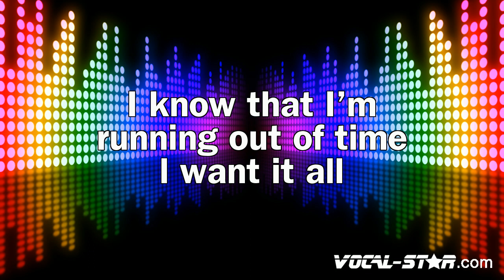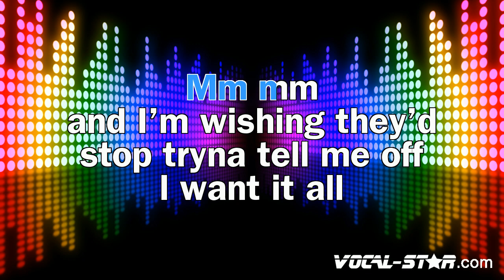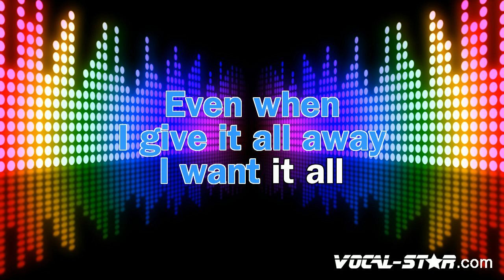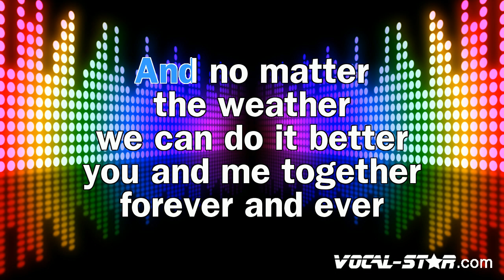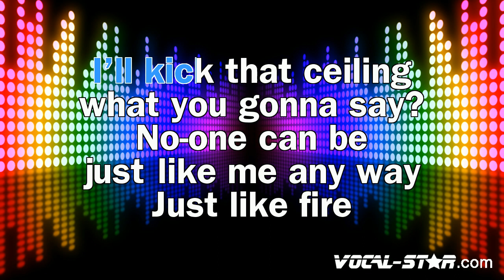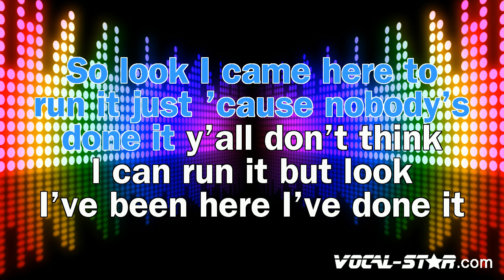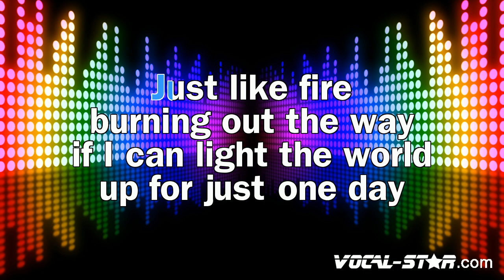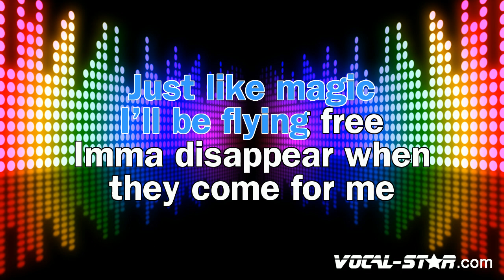Pink - Just Like Fire (Karaoke Version) with Lyrics HD Vocal-Star Karaoke